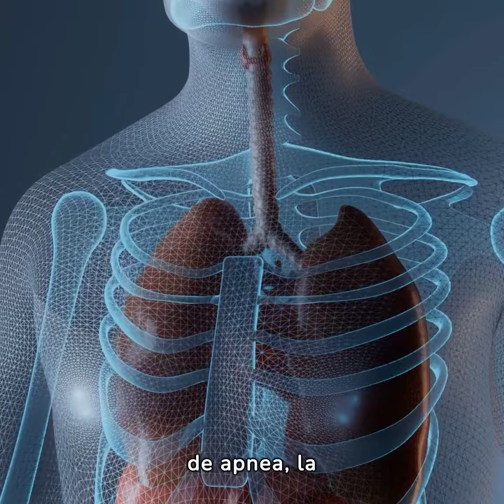La muerte lenta causada por los ronquidos es más peligrosa de lo que parece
La apnea del sueño, conocida como la "muerte lenta", es un trastorno grave que afecta a millones sin que se den cuenta. En este video, te explico qué es la apnea del sueño, cómo impacta tu salud y los riesgos de no tratarla a tiempo. Descubre los síntomas clave, las consecuencias a largo plazo y cómo puedes protegerte de sus efectos peligrosos. ¡Tu vida podría depender de una buena noche de descanso!